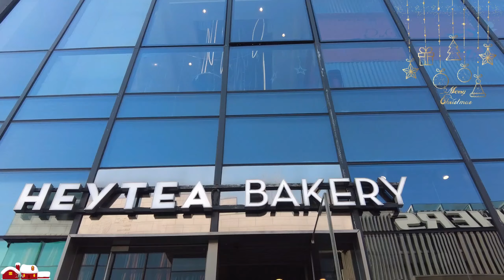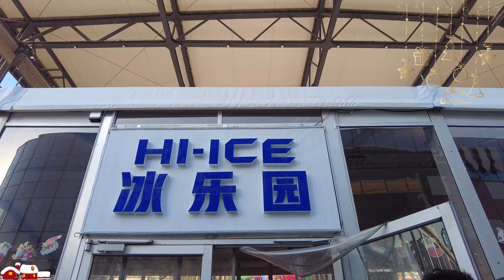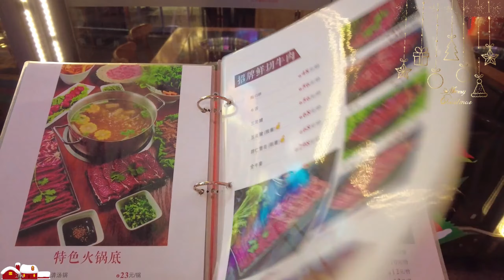Ang Kapaskuhan sa Beijing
Pasko na, masyadong nami-miss ni Sissi ang Pasko sa Pilipinas.
Welcome na mapanood ang bagong episode ng vlog ni Sissi-Ano ang pagkakaiba ng kapaskuhan ng Pilipinas at Tsina?
Maligayang Pasko at Manigong Bagong Taon!